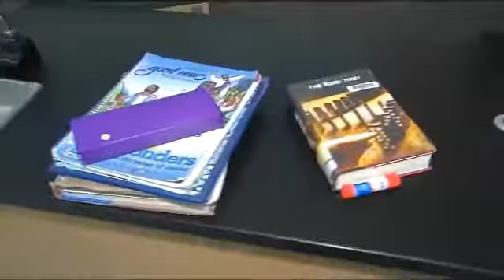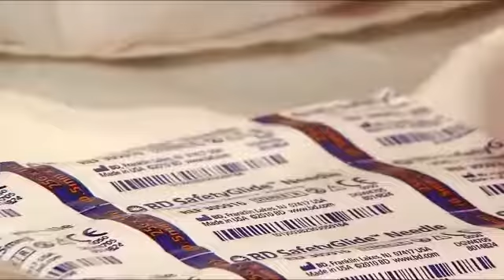Melanie Steen News Anchor